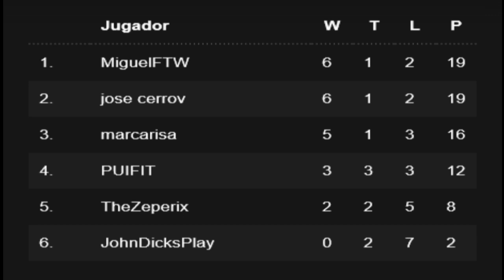FIFA 14 - FUTSTARS ULTIMA JORNADA